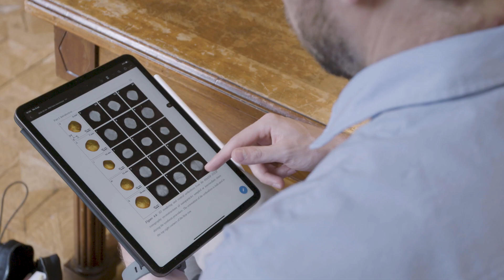Sammy Verbruggen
Sammy Verbruggen onderzoekt als bio-ingenieur in de katalytische technologie hoe zonlicht rechtstreeks gebruikt kan worden in verschillende milieu- en energietoepassingen. Via een multidisciplinaire benadering zet hij fundamenteel onderzoek naar lichtgevoelige nanopartikels om in concrete toepassingen voor luchtzuivering, waterstofproductie, sensoren en zelfreinigende materialen.
Hij werd verkozen tot lid van de Jonge Academie voor de periode 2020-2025.